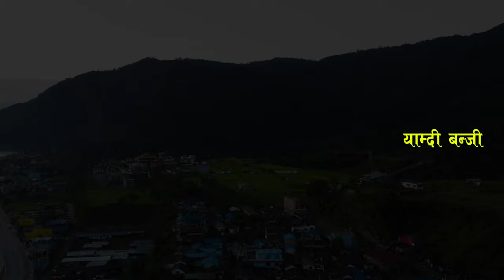पाेखरा बाग्लुङ राजमार्ग यस्ताे राम्राे भैसक्याे .. POKHARA BAGLUNG HIGHWAY ...